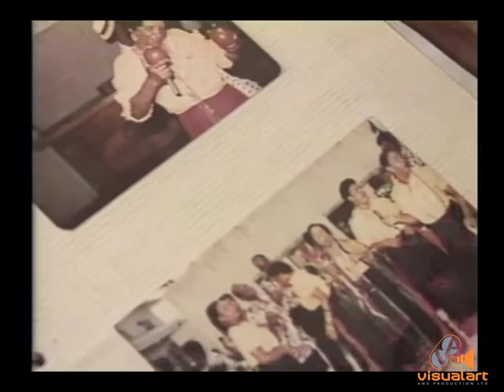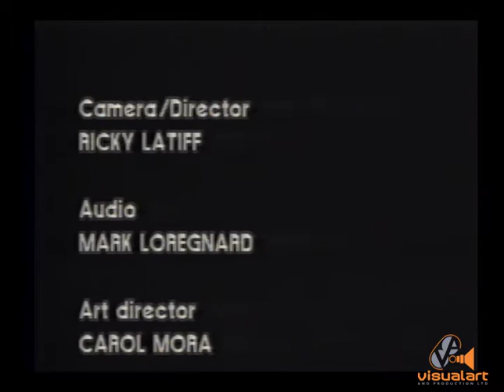A Christmas without Daisy - VA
Another tribute to the Parang icon Daisy Voisin.
Produced by Carol Mora with concept by Debbie Jacob.
Directed by - Ricky Latiff
Audio - Marc Loregnard.
Executive Producer - Timmy Mora